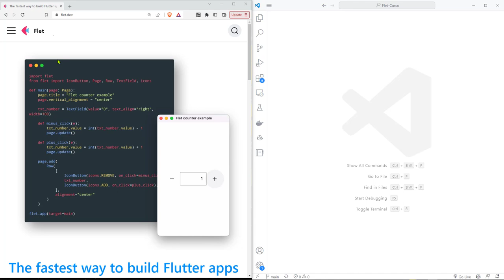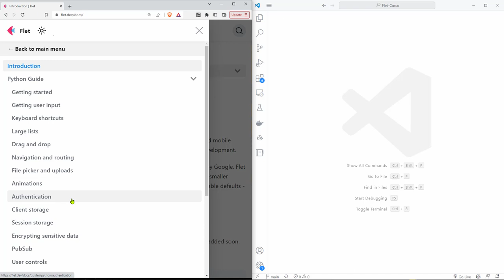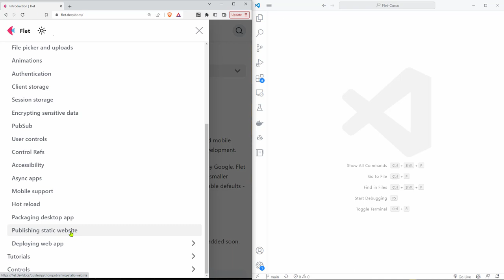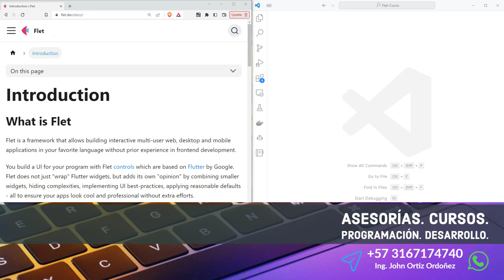Flet Curso: 263 TROLLI - Recorrido Final por los Diferentes Temas Estudiados a lo Largo del Curso